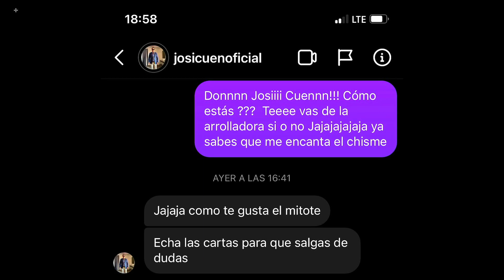¡¡EN EXCLUSIVA!! JOSI CUEN RESPONDE RUMORES SOBRE SU SALIDA DE LA ARROLLADORA!